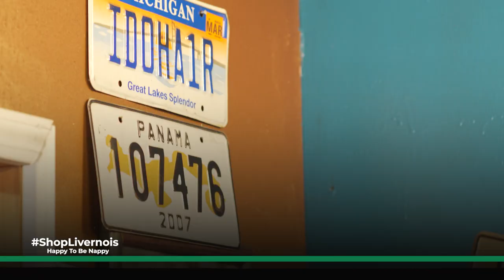Happy To Be Nappy